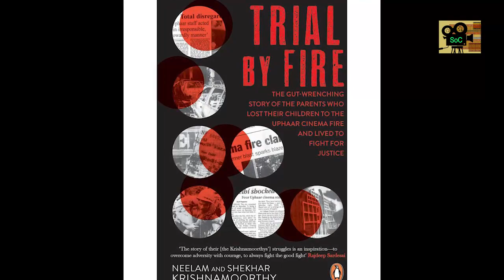Trial By Fire Series Review in हिंदी by Summary of Cinema | Netflix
Trial By fire review by Summary of Cinema - This Prashant Nair and Kevin Luperchio show, with direction credits shared between Prashant and Randeep Jha, is on Netflix now. And I don’t know if it is by design or subconscious, but a LOT of it is an uncomfortable reminder of the tragedy of covid deaths in 2021 when people couldn’t cremate their loved ones, hospitals were overrun, pandemonium raged as a mother yelled I want the PM to care.

It's public knowledge that this is still an ongoing case, with new developments every few months. Like Abhay Deol said in my interview, it might seem defeatist and fatalistic, but their attempt is to show you a story of strength and hope. When people come together, change is inevitable, it might take a long time, but there is a light at the end of the tunnel, getting closer and brighter every day.

In a tragic turn of events, Neelam and Shekhar Krishnamoorthy’s life flipped upside down when they lost their two kids in the Uphaar Cinema fire.

Watch the story of their resilience and hardships in seeking justice for the same in TrialByFire, releasing January 13. After the deadly Uphaar cinema fire, two grief-stricken parents navigate the loss of their kids and a dogged fight for justice. Based on true events.